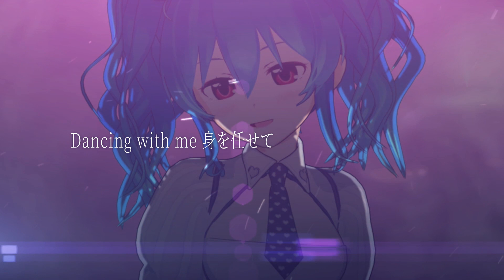【歌ってみた】Enter the Avatar - MonsterZ MATE / 星乃めあ【オリジナルMV】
やってまいりました☆☆☆VTuberでVsinger！世界の星乃めあ…だっ！！
MZMこと、MonsterZ MATEさんの『Enter the Avatar』を歌いました！！
めあ、MZMさんの衣装の中で、この衣装とってもすきです(* ॑꒳ ॑*  )

大好きな原曲様はこちら……だーっ٩( 'ω' )و

V界のアニキ的存在！！！⋆⸜(* ॑꒳ ॑*  )⸝
MonsterZ MATEさんの曲をカバーいたしました！！！
ハッピーハロウィンですみなさまぁぁぁ☆☆☆
ふだん、いっぱい聴いてる曲でも
いざ歌ってみるとすごく難しかったってことないですか？？
聴きなれてるから歌えるもんだと思い込んじゃうというか…
つまり何が言いたいかと言うと…
この曲…むずかしかったです！！！！（笑）
というよりも、おふたりがすごすぎる。
アンジョーさん、アーティストとしてほんとに尊敬しています…！
この曲原キーですよ！？すごない！？高ない！？
そして、めあはアンジョーさんの
ブレスと言葉尻がすごく好きですっっっ！！！
アニキと呼ばせていただいているコーサカさん！！
コーサカさんのラップは、以前
『ぺトリコール』でカバーしたことがあります！
今回も歌ってみて思ったのが、
ラップで〝表現する〟って難しいなって…
でも、前回は〝真似〟をすることで結構精一杯だったけど
今回は〝自分なり〟っていうのを少し表現に
くわえられたかな…？って思いました！！！

MZM！！！！無敵！！！！かっこいい！！！！(* ॑꒳ ॑*  )

Enter the Avatar / MonsterZ MATE
★ 編集：春原つくし
★ 撮影：副部長
★ MIX：イエティ吉澤
★ 歌：星乃めあ

⭐️星乃めあメンバーシップがリニューアルしました！
※ファンクラブのようなものです！

〇キラキラコース/￥490
・メンバー専用絵文字　・メンバーバッジ（進化していくよ）
・写真や最新状況　・ゲームやおしゃべり配信
・過去の記念ライブ配信のアーカイブ視聴
※最新の記念ライブ配信は一般公開します！

〇ピカピカコース/￥2990
・キラキラコースの全ての内容
・メンバー限定生歌ライブ配信

〇プリプリコース/￥6000
・キラキラコースの内容すべて
・ピカピカコースの内容すべて
・メンバー限定オリジナルボイス

※配信・動画・ボイスなどは月1本以上の公開になります！
👇チャンネル、動画上部の「メンバーになる」

⭐️FANBOXで活動のご支援よろしくお願いします！

⭐️amazon欲しいものリスト！プレゼント待ってます！

【生放送関連ツイート】
【星乃めあ関連ツイート】
【ファンアート】
【推しマーク】 Ⓜ️
【ファンの総称】 めあめいと

エゴサでお迎えに飛んでいきます٩( 'ω' )و

関連動画ぁ……だーっ٩( 'ω' )و